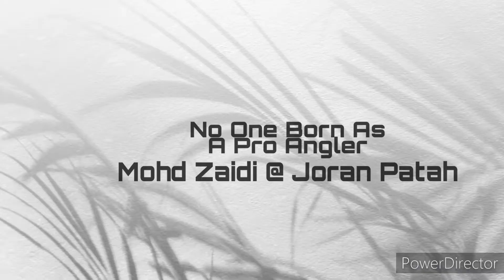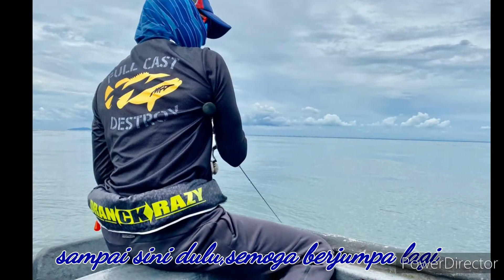KEnA BUli!!pertama kali jigging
kali ni bawa geng kelab memancing mbsa ke batu laut
kami menggunakan khidmat tekong Mohd Sufi@Apeng
utk setup fast kami guna set ekonomi dari seahawk rod kingdom extrem,reel seahawk strike pro